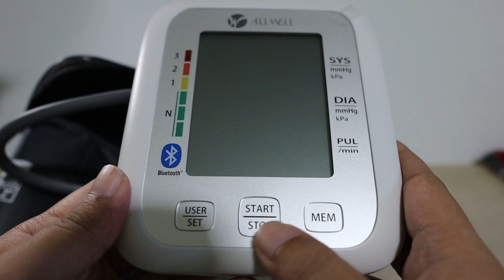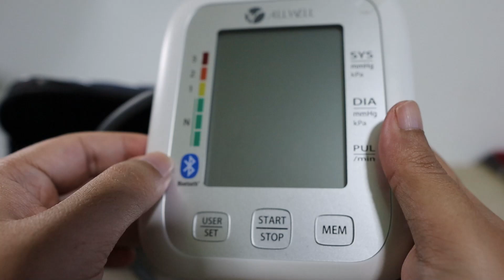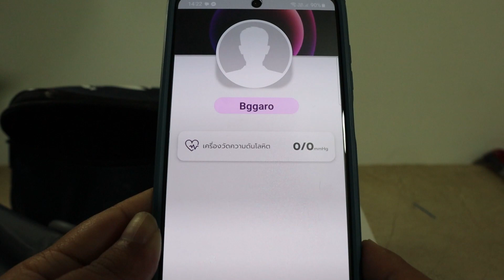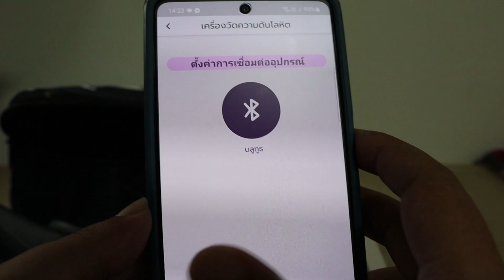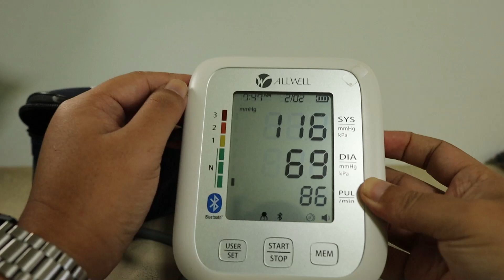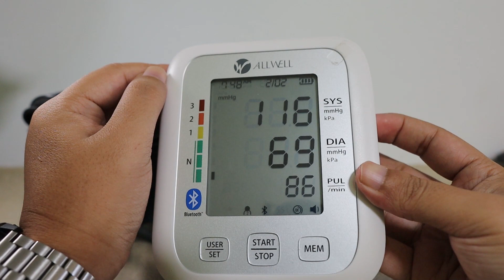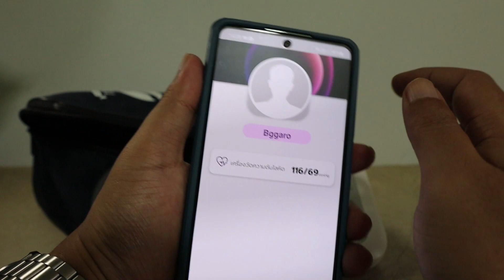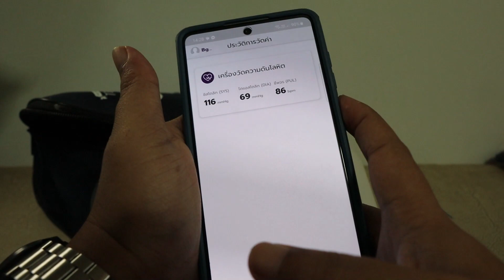รีวิว ALLWELL เครื่องวัดความดันโลหิต เสียงภาษาไทย รุ่น JPD-HA120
ALLWELL เครื่องวัดความดัน เครื่องวัดความดันโลหิต ระบบเสียงพูดภาษาไทย รุ่น JPD-HA120